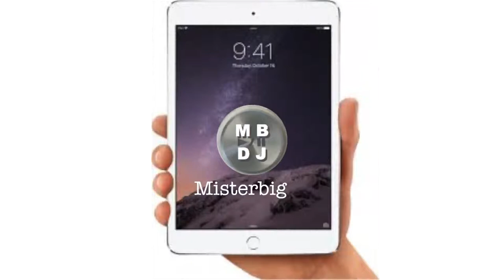Misterbig Dj / "Tris Di Primi" -Vol 2-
misterbig dj mix and select 3 dance anthems from the ninetiees!